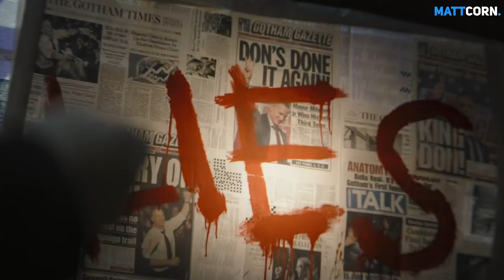Level Up Your Pop Culture Game: 5 Unforgettable Movies and Series to Watch.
... – Ready to elevate your pop culture experience? Dive into a world of unforgettable movies and series with our curated list! From timeless classics to hidden gems, join us as we explore the must-watch titles that have left a mark on the entertainment landscape. Whether you're a seasoned cinephile or just starting your journey, this video is your guide to leveling up your pop culture game. 🍿📺.

1- Arcane (Netflix)
2- The Batman (Amazon Prime)
3- GOT (Disney+ Hotstar)
4- House Of The Dragons (Disney+ Hotstar)
5- Stranger Things (Netflix)